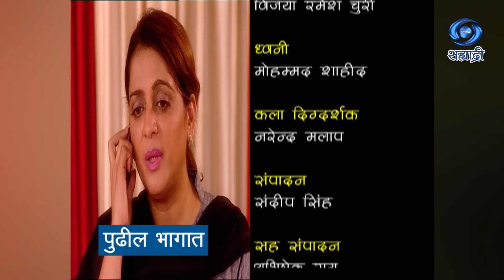Ek Kiran Roshni Chi | एक किरण रोशनी ची | Serial | Ep 35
पटकथा - निर्माती - अश्विनी सिदवानी
DD Sahyadri
Doordarshan Mumbai
Sahyadri Marathi
Show : ' Ek Kiran Roshni Chi '_' एक किरण रोशनी ची '
Artist : ज़रीना वहाब
अनंग देसाई
पंकज बैरी
नवनीत हुल्लड
तनुश्री कौशल
शीना बजाज
विमर्श रैना
सीमा ताम्बे
राज छाबरिया
सुप्रीत के रैना
सोनम अरोरा
मोहम्मद आदिल
कैनाज पत्रावाला
एंजेल जैन
आणि इतर
Social Media Operator : वनिता राऊत - मांजरेकर
Producer Director : अब्बास गजधर